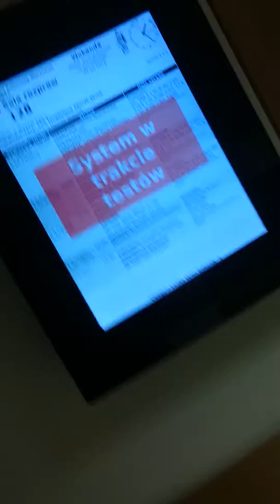2016-04-25 13:27 - lek. med. Piotr Niżyński. (Sekunda 0:03 na dole wyświetlacza)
Sądowe wyświetlacze zapowiedzi rozpraw (elektroniczna wokanda)